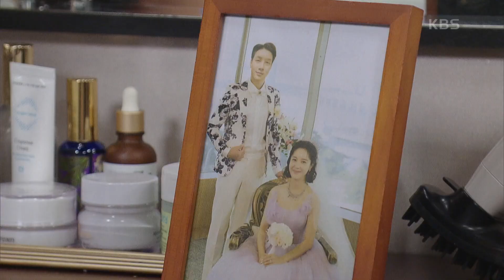미처 정리하지 못한 이시강&손성윤의 결혼사진을 보고 심기가 불편해진 한지완? [우아한 제국] | KBS 231107 방송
미처 정리하지 못한 이시강&손성윤의 결혼사진을 보고 심기가 불편해진 한지완?